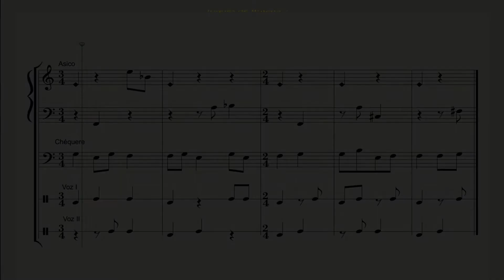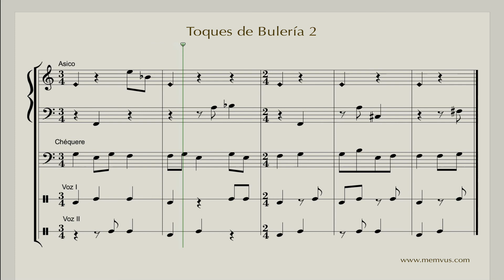TOQUES DE BULERÍA 2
Acompañamiento para tocar a dos voces ritmos de Bulería.